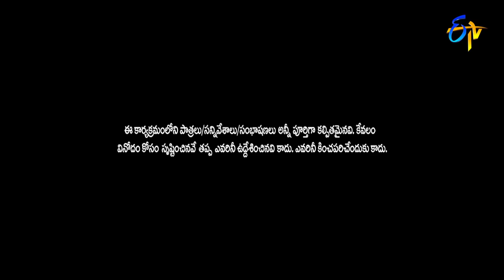Sudigaali Sudheer,Auto Ramprasad & Getup Srinu All in One August Month Performances|Extra Jabardasth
A special all-in-one episode of Sudigaali Sudheer's performances from August month 2021 is loaded with fun-packed skits and light-hearted jokes.